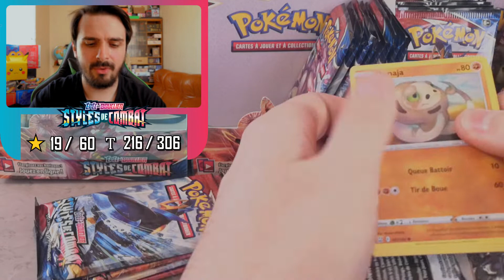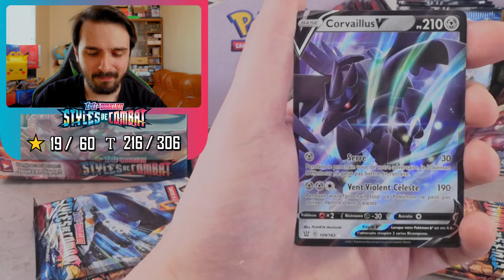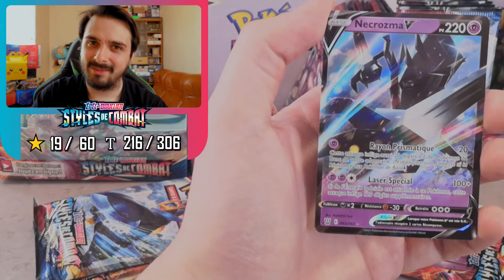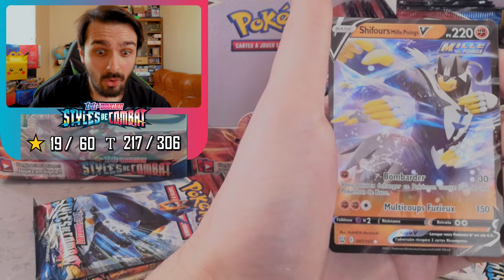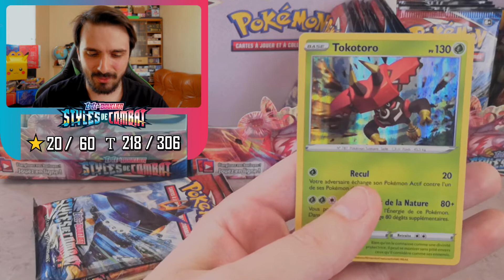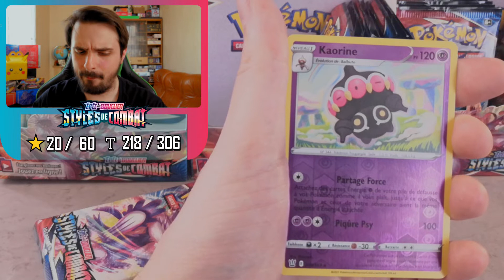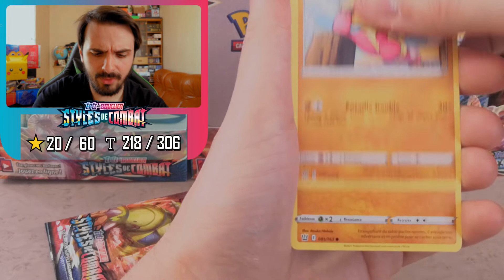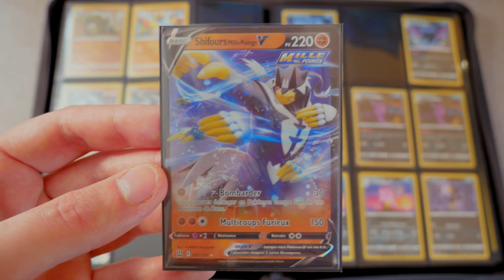[EB5] - EP06 : Le voilà ENFIN ! 🙌 (j'y croyais plus...)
Yooooooo ! C'est Sarx !

Laissez-moi vous embarquer dans cette aventure...
Le but est simple : Nous allons essayer de remplir le ✨ Master Set ✨
du set Pokémon EB05 Styles de Combat, ensemble !

Au travers de ces vidéos, nous ouvrirons des boosters de cette série et
regarderons l'évolution de la collection.
Dans l'ultime but de... la COMPLÉTER !

Description :
On attaque enfin sérieusement cette fournée en entamant la fameuse display et les 4 tripacks,
Mélangé par une main impartiale et innocente. 🖐
Et, on se fait des ouvertures de 8 boosters, c'est partie ! HOUHOU ! 🙌

Et dans celui-ci, j'ai ENFIN eu l'une des cartes que j'attendais depuis un petit moment ! 😲
Vraiment.. je commençais à croire que je finirais jamais par l'avoir... 😩
Mais ce jour est ENFIN arrivé, elle intègre enfin la collection !! ✌️

D'ailleurs...
J'ouvrirai, demain, les échanges dans la journée.
Pensez à checker mon Instragram si vous êtes intéressés.. 📱
Pour mettre, vous aussi, une pierre à l'édifice à ce fabuleux ✨ Master Set ✨ ! 💪

⚠️ Ceci n'est pas un partenariat, j'aime juste commander mes produits sur ces sites. 😄

Sommaire:
00:00​ - Intro
00:28 - Opening
14:46 - Collection
15:56​ - Outro

Cartes Manquantes 🃏 :
Il me manque énormément de reverses que je listerai donc pas.
Je le ferai quand il y en aura beaucoup moins qui manque à l'appel !

Holos ✨
020, 082, 099, 102

V ✨
097

Vmax ✨
019, 051, 110

Full Art ✨
142-148, 150-154, 156-157, 160-163

Secret ✨
164-178, 180-181, 183

Designs :
Versus logo by Maxiuchiha22

Musiques :
Intro - Red/Blue Theme (GFM Trap Remix)

Vidéo - Pokémon Sword and Shield- Boutique Theme Remix

Outro - Pokémon Center Theme Lofi Lullaby Remix